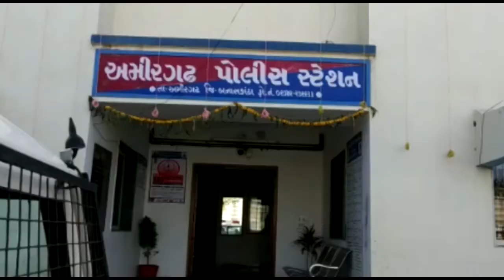અમીરગઢ પોલીસ SOG ટીમ અફીણ કુલ રૂપિયા 4,67,000 નો મુદ્દામાલ જપ્ત કરી તપાસ હાથ ધરી || OscarNews